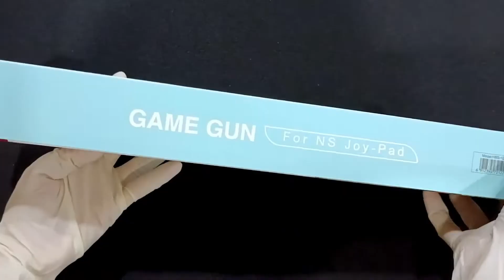iplay Game Gun For Nintendo Switch จอยปืนใส่จอยคอน | 1-Minute Unboxing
แกะกล่องจอยปืน ดูรูปลักษณ์ภายนอกใน 1 นาทีค่ะ
ขอบคุณที่เข้ามารับชมคลิปค่ะ